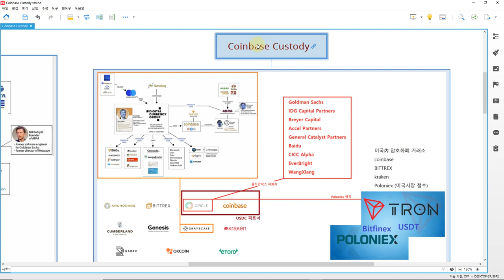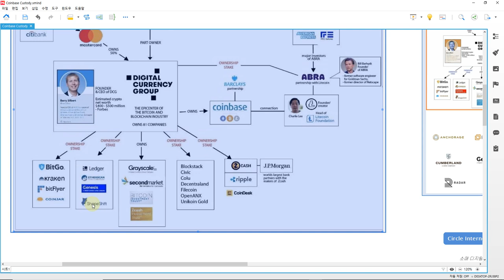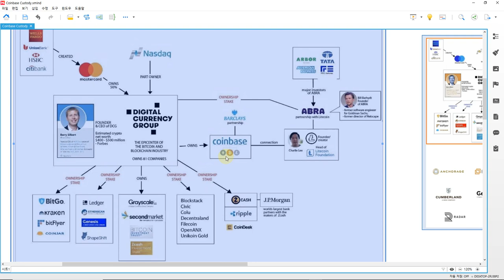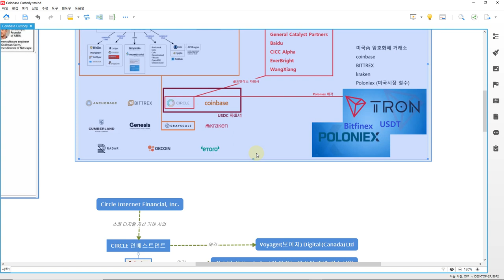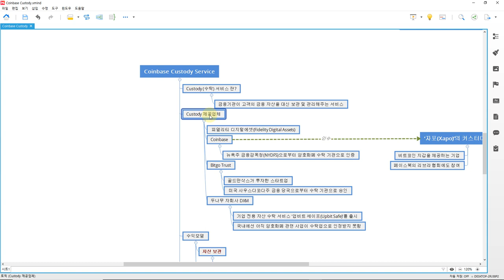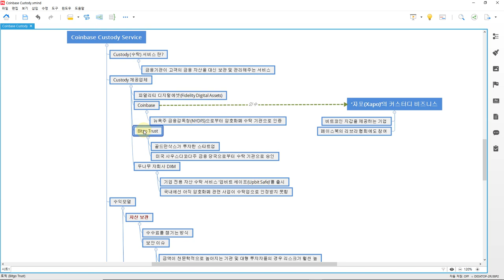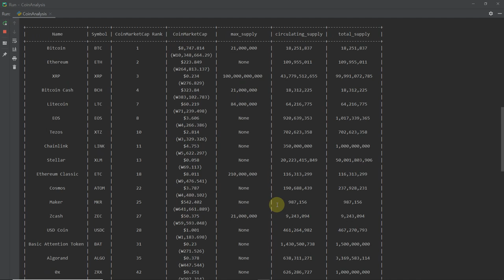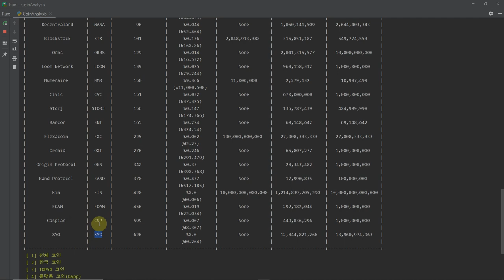Coinbase Custody (수탁) Service